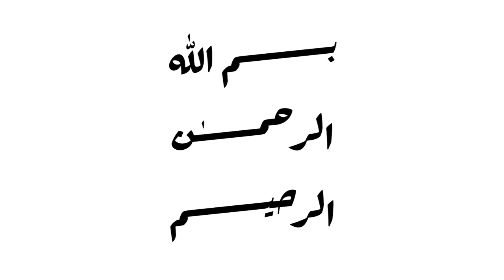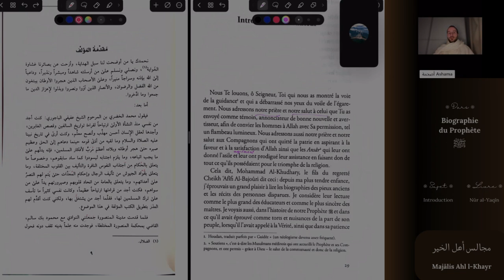Nūr l-yaqīn [1] - Introduction de l’auteur (1)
Assise [1] - Introduction de l’auteur (1)